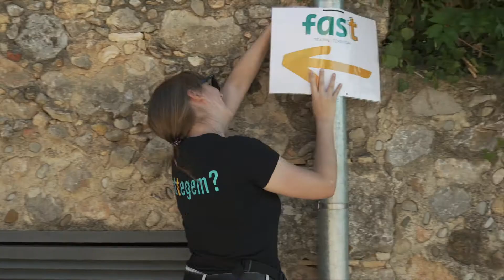2n dia FASTT 2022, Divendres 08 de Juliol - Sant Mori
Espectacle "Hamlet 0.1" de Sergi Belbel amb Enric Cambray a Sant Mori.